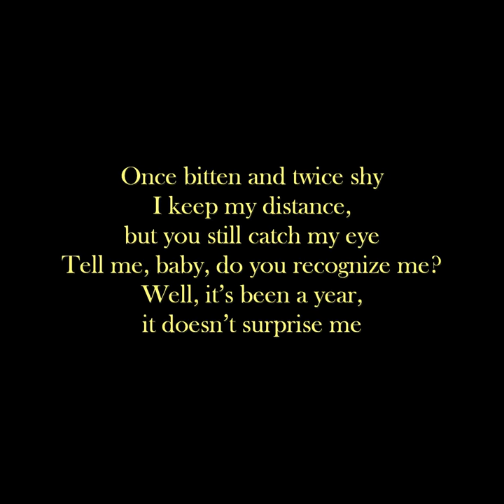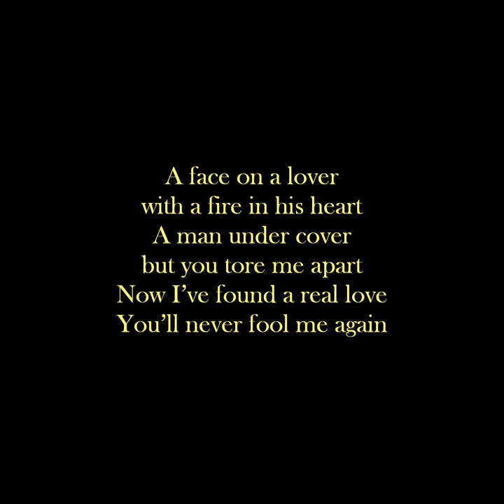Last Christmas – dramatic declamation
This masterpiece of English poetry has to be worshipped with respect and distinguished declamation. Enjoy! 😆

Dieses Meisterwerk der englischen Lyrik verdient eine respektvolle, dramatische Deklamation. Ich habe mich dieser ehrenvollen Aufgabe angenommen.